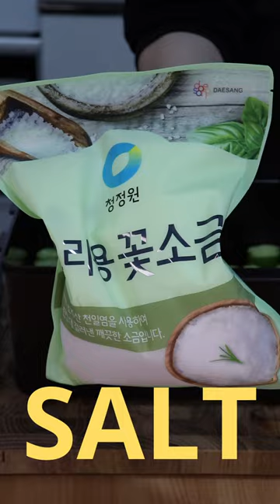HALAL CUCUMBER KIMCHI RECIPE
Easy and delicious halal kimchi recipe